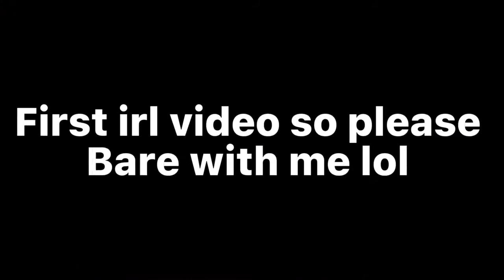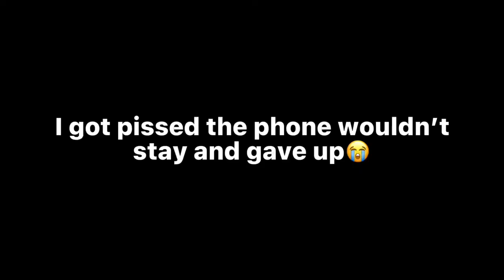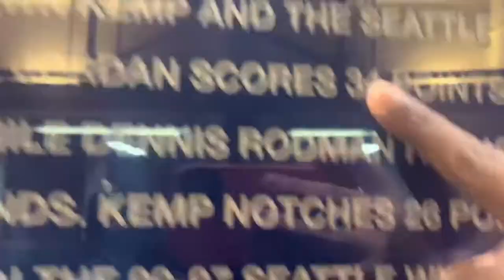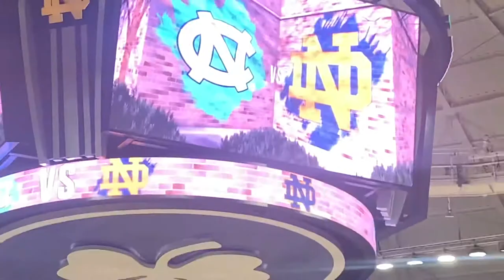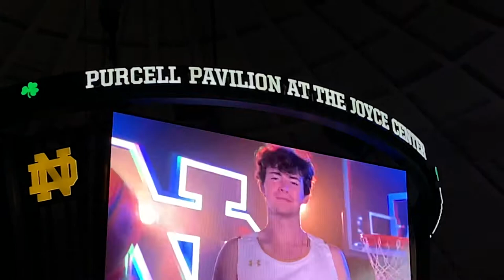FIRST VLOG!!! GOING TO MY FIRST BASKETBALL GAME (UNC vs Norte Dame)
Teacher took us to our first college basketball game hope you guys enjoy